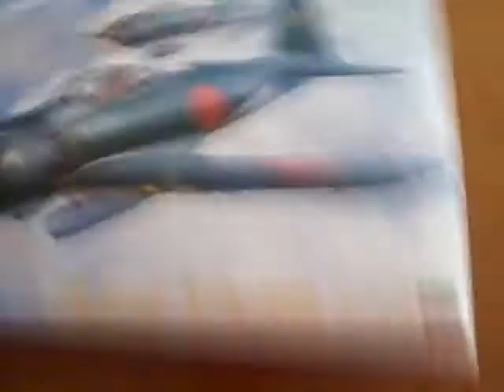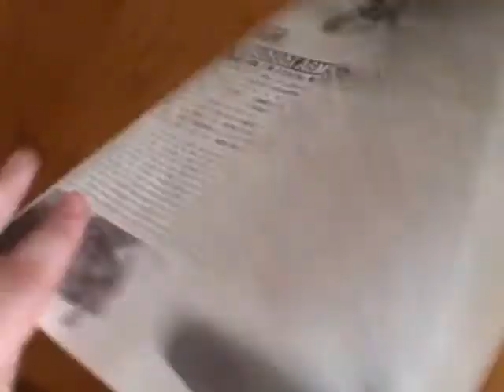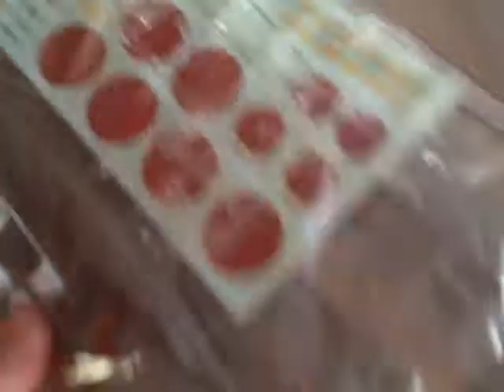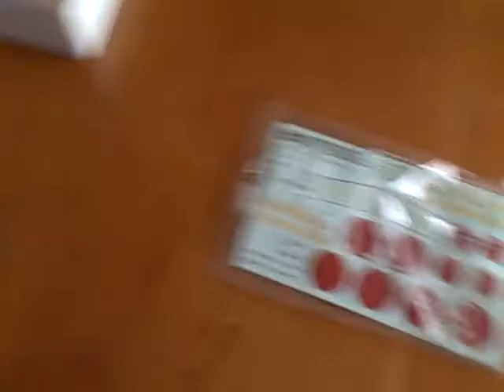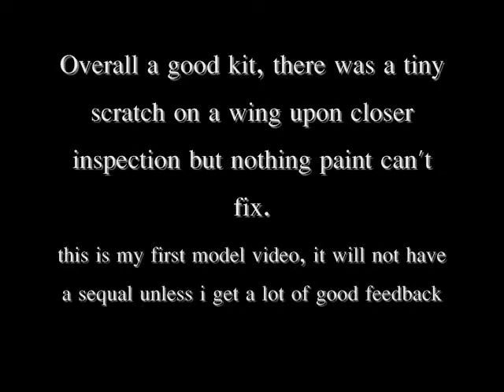Hasegawa A6M5c Zero Model Review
My first review, if i do not  get a lot of positive feed bacck there will not be another